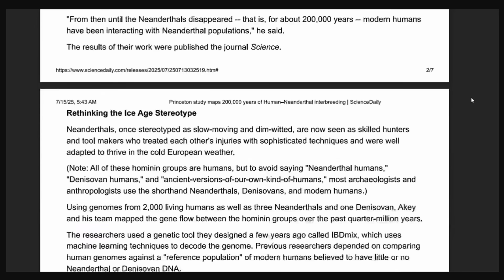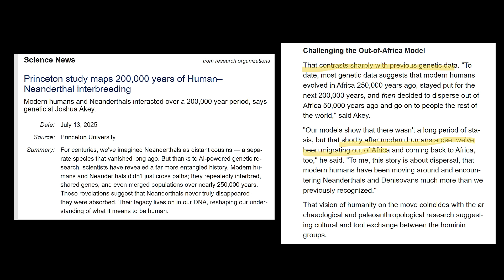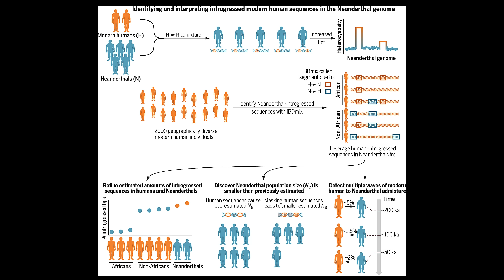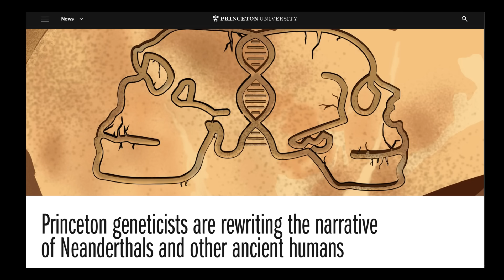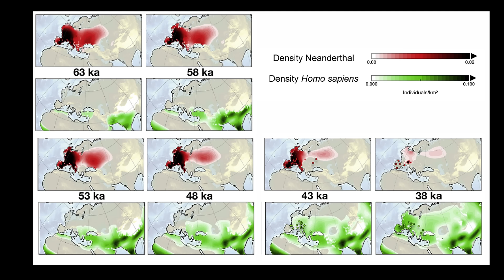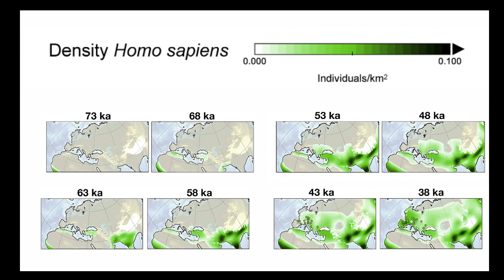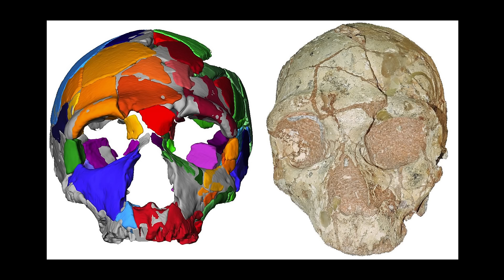New Evidence CHANGES Everything We Thought About Early Humans!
There was a time when the story of modern humans seemed deceptively simple. We were taught that Homo sapiens evolved in Africa, perfected their tools and culture in isolation, and then—only once prepared—swept across the globe in a great migration about 50,000 years ago, replacing other hominin species along the way. The Neanderthals, so the story went, were mere footnotes in our triumphal expansion. But what if this version of our origins is not only incomplete, but fundamentally flawed?